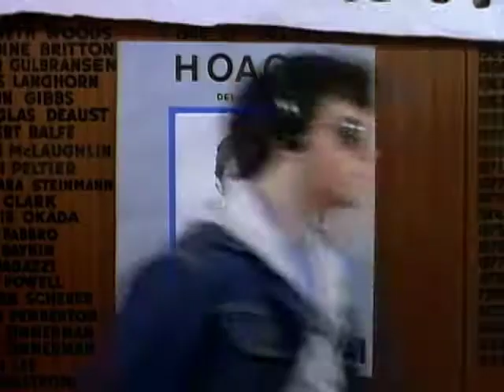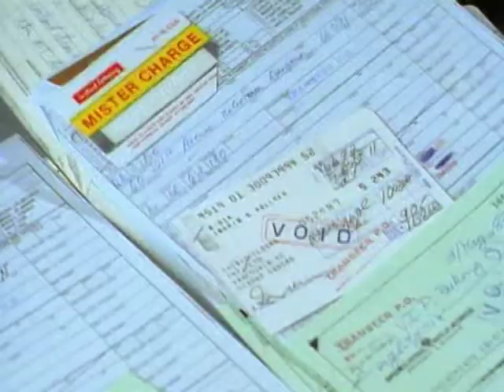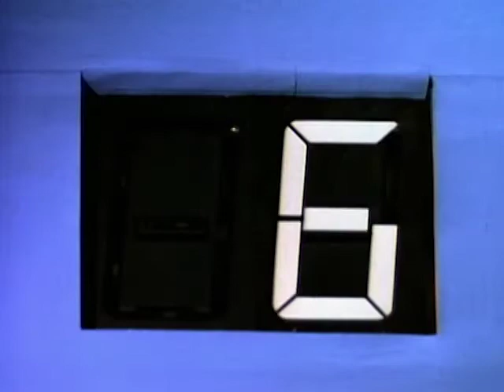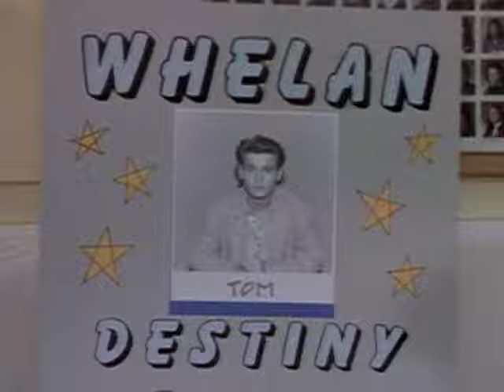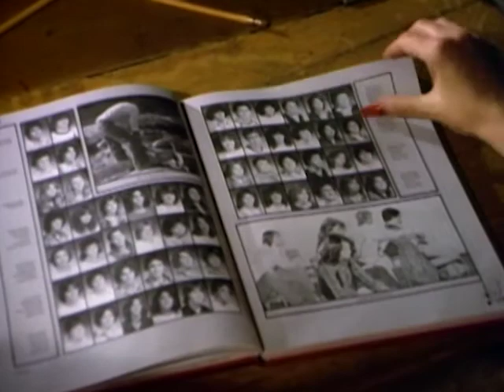21 Jump Street - Season 1, Episode 10 - Next Generation - Full Episode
Hanson investigates a beating that is suspected to be the result of a loan shark operation.